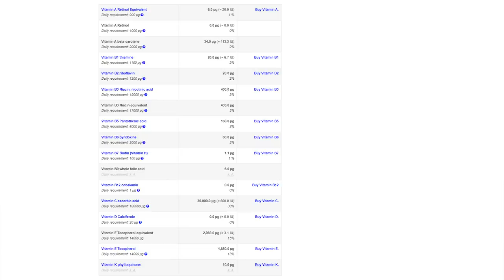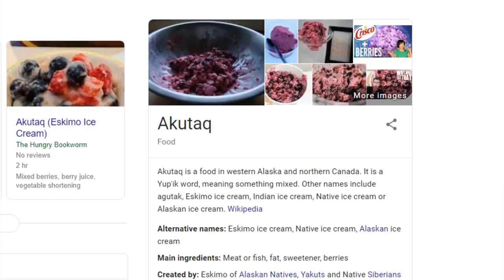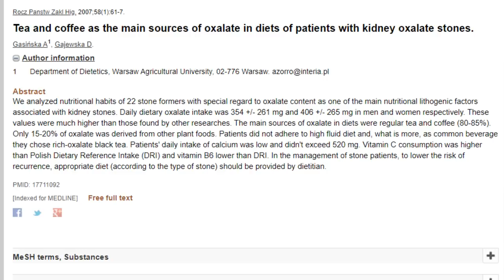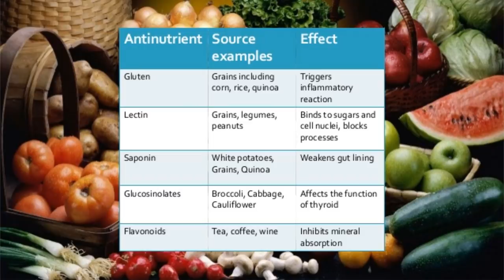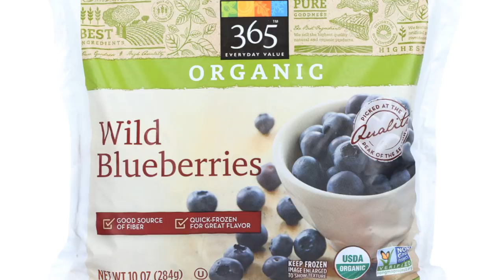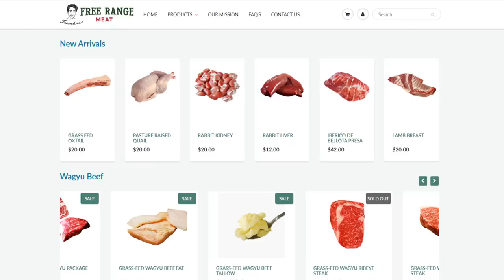Are Berries Healthy?